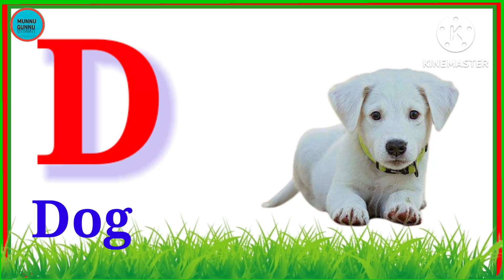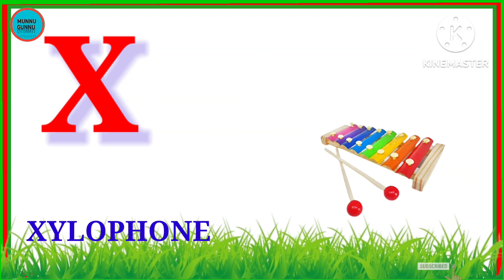A for apple | abcd|abcd rhymes ||abc song | a for apple b for ball c for d for dog | ए फॉर एप्पल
English alphabet
munnu gunnu
viral video
trending video
video
video